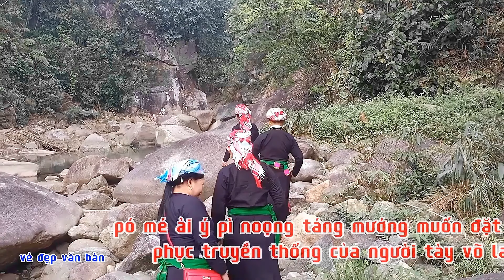hát nôm khắp lỉn báo xao mướng thát nghệ nhân la mầng cất tiếng hát lên hay nhất văn bàn tày làocai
hát nôm khắp lỉn báo xao mướng thát nghệ  nhân la mầng cất tiếng hát lên hay nhất văn bàn tày lào cai
bảnquyền thuộc về kênh vẻ đẹp văn bàn cấm sao chép